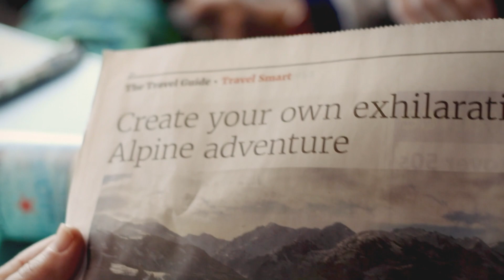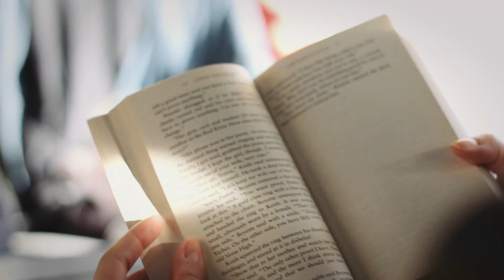The Eurostar Ski Train Experience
The daytime Eurostar Ski Train is the most direct way to travel to ski resorts in the French Alps. We went on board, and on the slopes, to find out why skiers love this train.

You and travel on the Eurostar Ski Train to the resorts of Les Arcs, La Plagne, Peisey-Vallandry, Tignes, Val d'Isere, La Rosiere, Sainte Foy, Meribel, Les Menuires, Val Thorens, Courchevel, La Tania, and others.